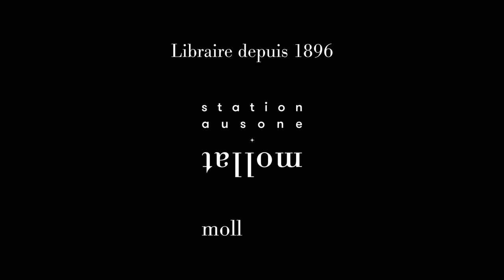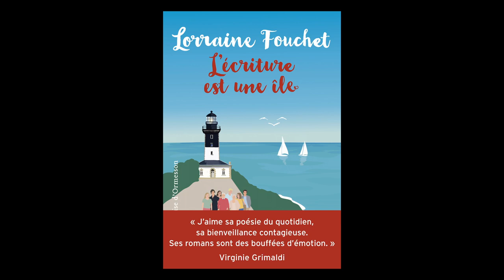Lorraine Fouchet - L'écriture est une île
Lorraine Fouchet vous présente son ouvrage "L'écriture est une île" aux éditions Héloïse d'Ormesson.